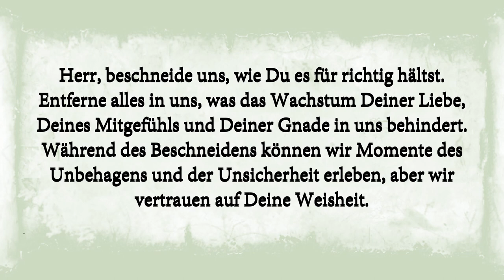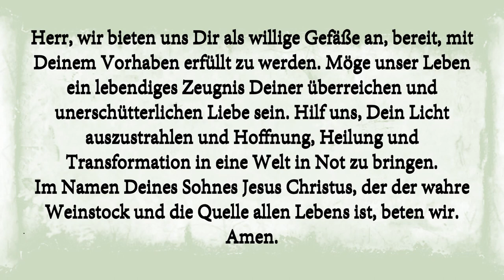Ein Gebet des Verweilens in der Rebe: Inspiriert von Johannes 15:1-5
Erleben Sie ein herzliches Gebet inspiriert von Johannes 15:1-5, in dem wir danach streben, in Christus zu verweilen wie Zweige in der Wahren Rebe, Kraft, Wachstum und Sinn in unserer Verbindung zu Ihm finden.